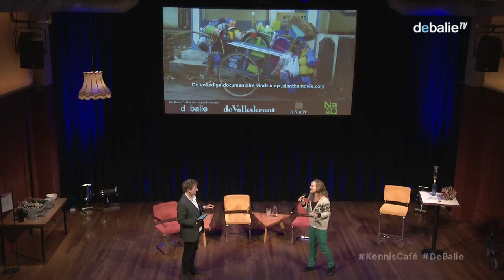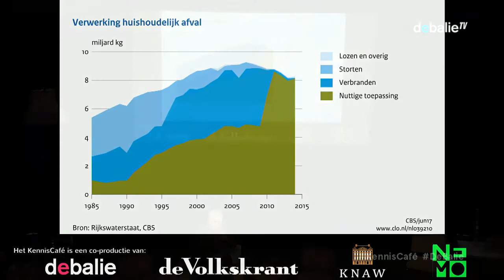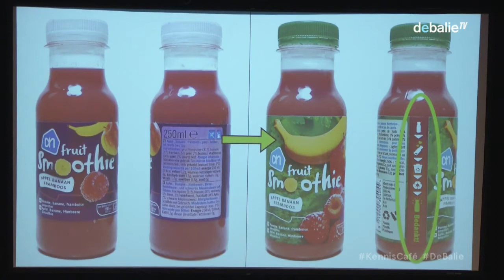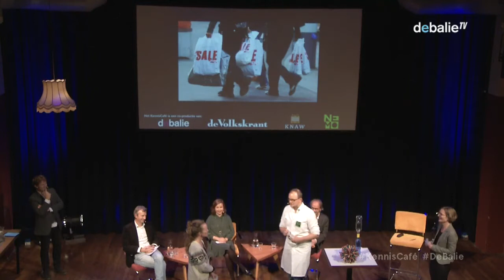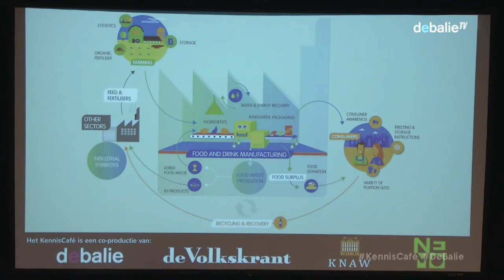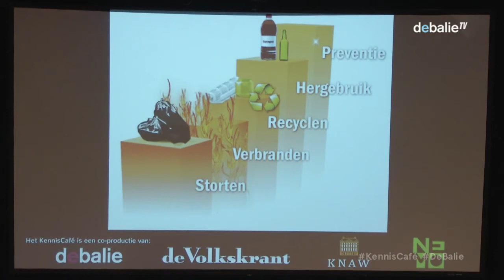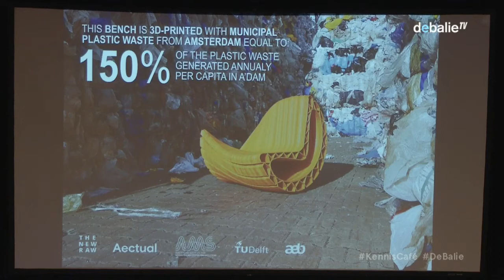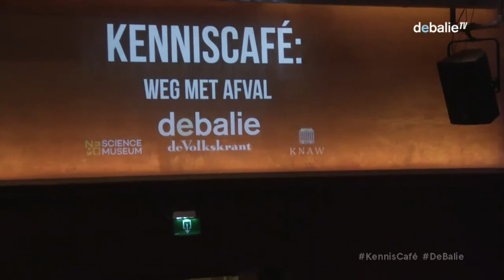KennisCafé: Weg met afval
Afval. Sommigen beweren dat het niet bestaat. Anderen signaleren vooral grote problemen met de immense bergen afval die we met z’n allen produceren. We consumeren graag, maar dat produceert ook veel afval. Dit moet snel de stad uit, voordat het problemen oplevert als stank en ongedierte. Hoe lopen die stromen? En hoe kunnen die beter en slimmer? Kunnen we wat leren van landen als Indonesië waar afval heel waardevol is? En hoe krijg je burgers en andere afvalproducenten zo ver dat ze het minder, slimmer en beter doen?

Moderator Martijn van Calmthout (de Volkskrant) praat met o.a. Freek Colombijn, cultureel antropoloog aan de Vrije Universiteit Amsterdam, omgevingspsycholoog Josefine Geiger van de Rijksuniversiteit Groningen en Arjan van Timmeren die zich bij de TU Delft bezig houdt met Environmental technology en Design en onderzoeksleider van het Europese project REPAiR (REsource Management in Peri-urban Areas: Going Beyond Urban Metabolism) is.

Het KennisCafé is een co-productie van De Volkskrant, KNAW, NEMO Science Museum en De Balie.